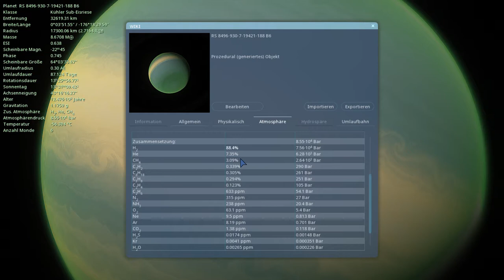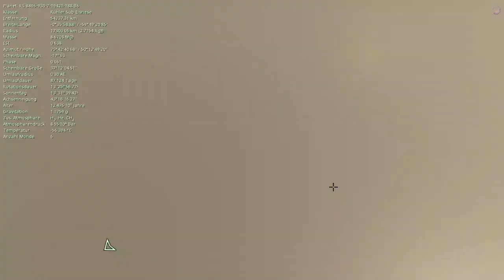Der grüne Gasplanet - SpaceEngine 0.990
Wir besuchen heute einen grünen Gasplanet

Besuche doch gerne meine Webseite, da poste ich regelmäßig Beiträge in der Astronomie.